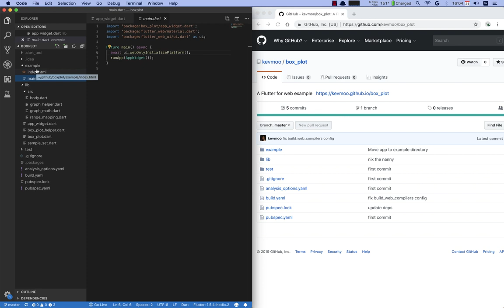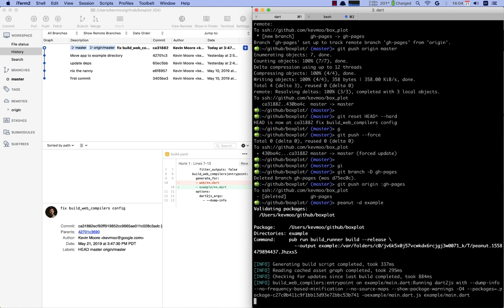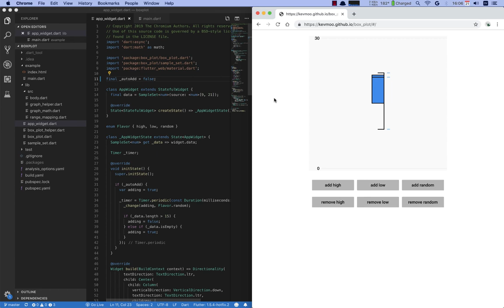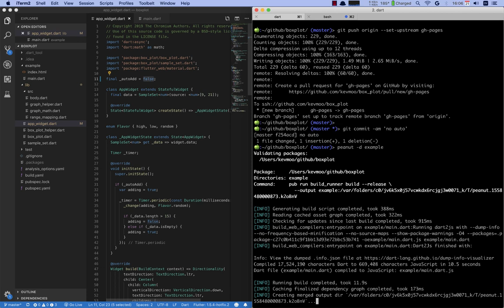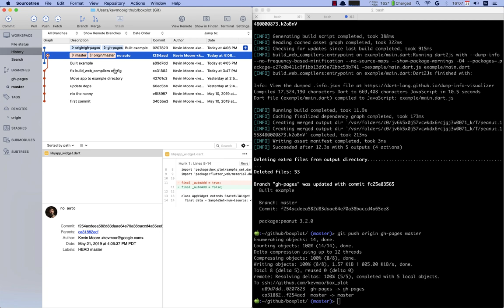Using peanut to deploy your Flutter/Dart web application to GitHub Pages 🥜